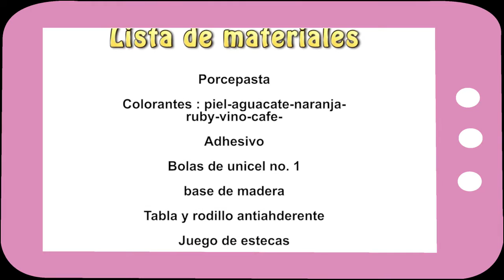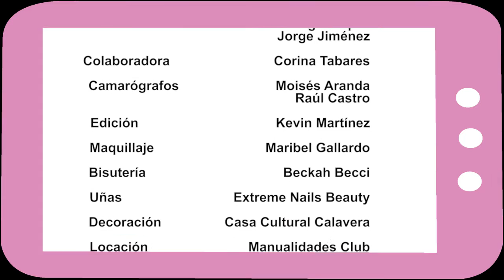Show Manual 150 (Biscuit/Duendes)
Miércoles 22 de Julio del 2015
*Biscuit: Corina Tabares/ Duendes
Checa nuestra pagina